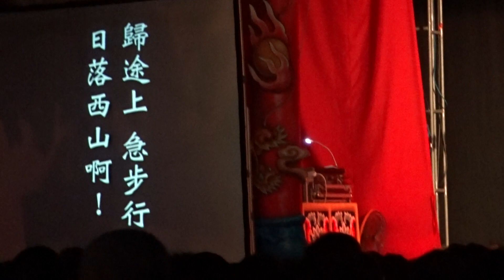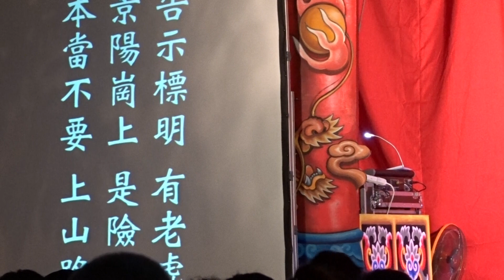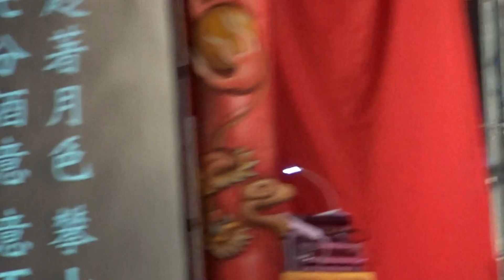歌仔戲……武松打虎(片段)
陳麗巧(曲調-郊道、快七字、留書調)